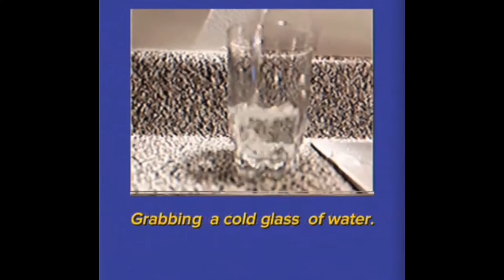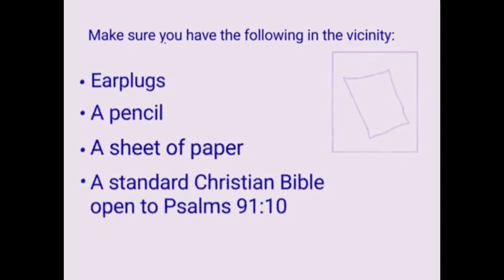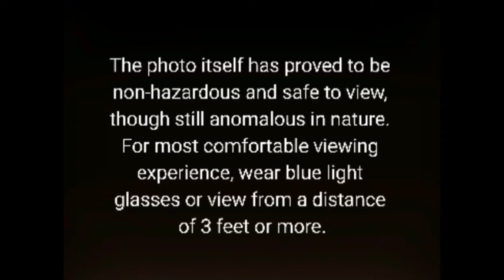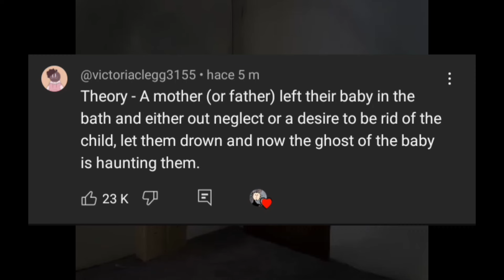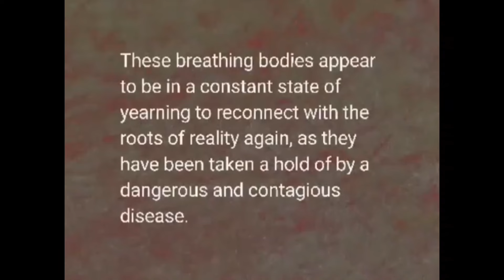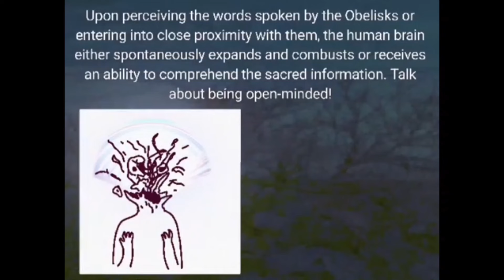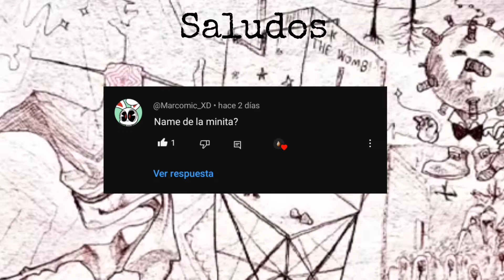doctor nowhere resumen/una dimension donde comer sillas es bueno (⁠;⁠;⁠;⁠・⁠_⁠・⁠)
Canal principal

Doctor nowhere

Cosa de inicio y outro

Foto de google

Video de creditos

Paper souls - silas orion

Musica

Plage Coquillage (First Kiss Song) - Tao Mon Amour

Jetpack Joyride OST 🎼🎹 - Main Theme - halfbrick studios

Starseed - Divide - hotline Miami 2 ost

Great Asset - EXTENDED VERSION (Lethal Company Intro Remix) - CloudlessOne

OFF OST: -04- Peper Steak - Conrad Coldwood

Gerudo Valley (From "The Legend of Zelda: Ocarina of Time")

Time Paradox - Juora, Saster, TaeSkull

Editor

 kuture28 encontrado

ya no hay saludos en la descripción pero si en el final del video ❤️

❤️En honor a mi gatito hermoso❤️